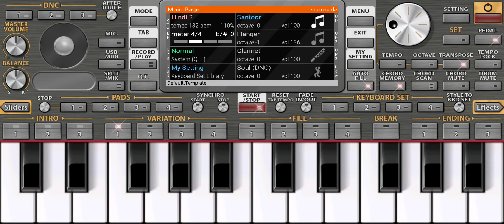Ashi Chik Motyachi Maal Piano 🎹 Cover...अशी चिक मोत्याची माळ..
Ashi Chik Motyachi Maal Piano 🎹 Cover...